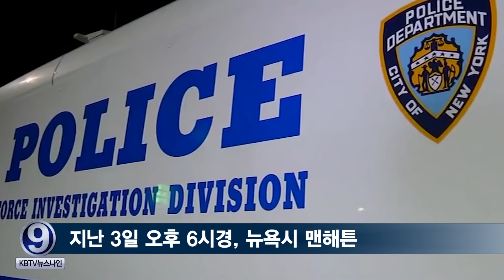[Video] 뉴욕 맨해튼서 14세 청소년과 일당, 19세 남성 집단 폭행 후 칼로 등과 어깨를 수차례..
[앵커]
지난 주말 맨해튼에서는 10대들이 벌인 집단폭행 사건이 있었는데요, 그 중 칼까지 꺼내 수차례 찌른 14세 용의자가 체포됐습니다. 김은지 기자가 보도합니다.

[기자]
어제 뉴욕시경에 따르면, 지난 일요일 오후 6시경, 맨해튼 이스트 빌리지의 한 CCTV에 찍힌 10대 용의자가 체포됐습니다.
체포된 이 14세 용의자와 그의 일당들은, 19세 피해자를 집단 폭행하고 칼로 찌른 혐의를 받고 있습니다.
지난 5일 공개된 영상에 따르면, 먼저 청소년 두명이, 금속으로 된 스쿠터를 던지며 피해자 한명을 공격합니다.
그 중 한명은 피해자의 뒤로와 세게 붙잡더니, 다른 한명은 무차별한 주먹질로 그의 얼굴만을 집중 공격합니다.
곧이어 현장에 뛰어들어온 이 소년은 칼을 꺼내들어 피해자의 등과 어깨를 수차례 찔렀습니다.

피해자는 병원으로 이송됐으며, 칼을 꺼내들어 체포된 용의자를 제외한 2명은 풀려난 상탭니다.

최근 뉴욕시에서는 청소년들의 범죄 및 사망사고가 눈에띄게 급증하고 있습니다.
지난 주 뉴욕시 전역에서는 불과 3일만에 6명의 청소년 희생자가 발생되기도 했으며, 이후 브롱스 고등학교내 칼부림 사건을 비롯, 지난 금요일에는 브루클린에서 한 16세 소녀가 머리에 총을 맞았고, 어제는 13세, 16세 등 두명의 청소년이 할렘의 한 식당에서 총을 맞기도 했습니다.

이렇듯 최근 눈에 띄게 급증한 청소년들의 사건 사고들은, 코로나19 팬데믹 이후 유행병처럼 확산한 뉴욕시의 총기 및 각종 범죄가 아이들에게까지 번진 것이라는 우려의 목소리가 나오고 있습니다.
KBTV news 김은집니다.